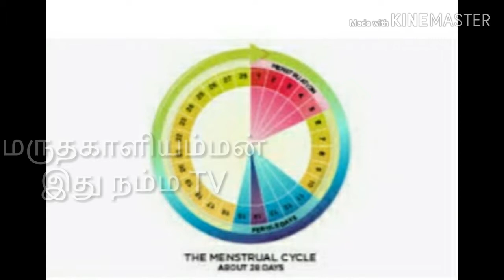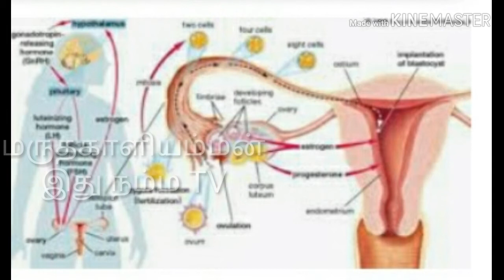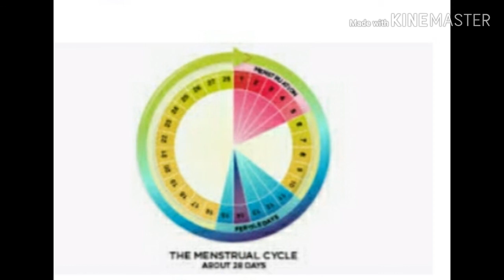சுழற்சி முறைமகளிர்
பெண்களுக்கு ஏற்படும் மாதவிடாய் சுழற்சி பற்றிய தொகுப்பு.